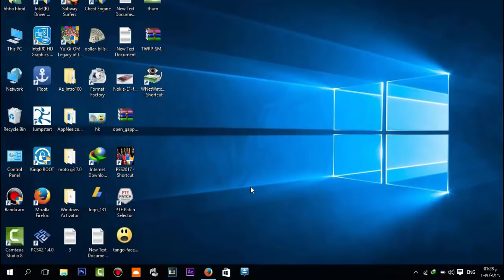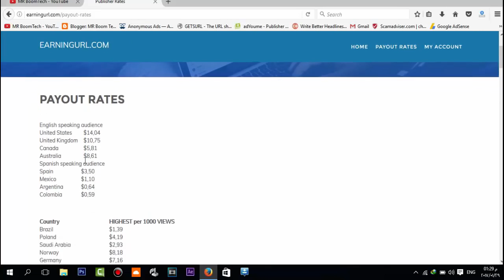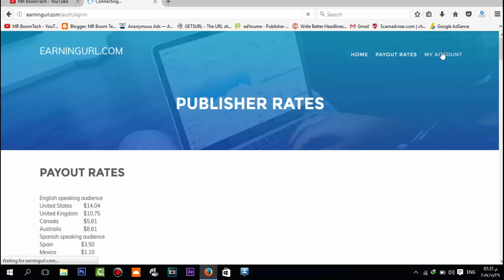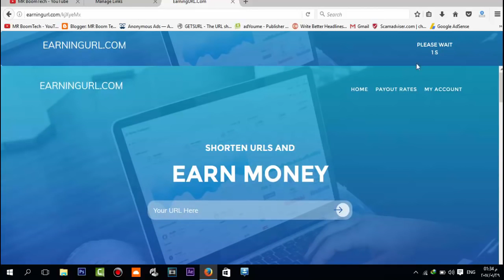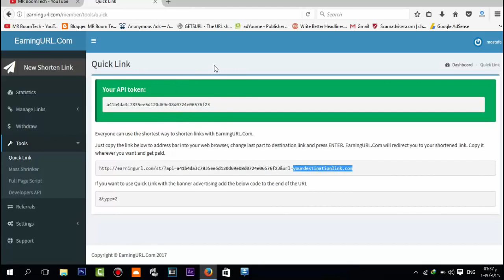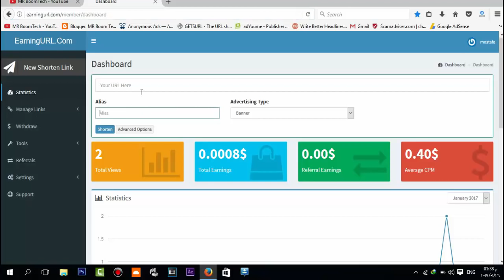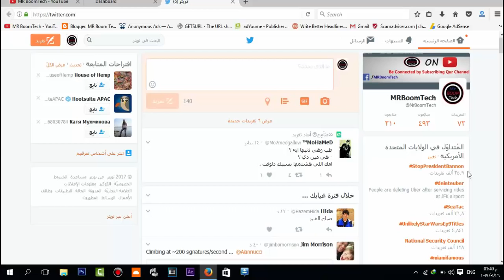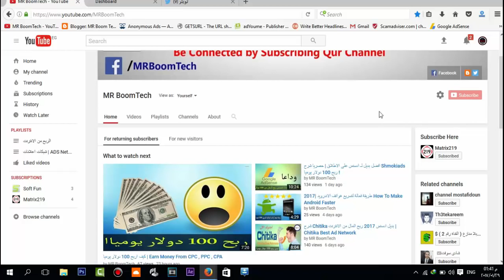الربح من أختصار الروابط 15 دولار لكل 500 Earn Money From Url Shortener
معكم مصطفى من قناة MR BoomTech
حلقة انهارده عن اختصار الروابط و موقع جديد للربح من الانترنت
الموقع اسمه EarningUrl
الموضوع بسيط جدا ان شاء الله